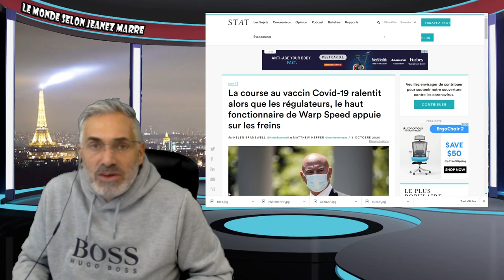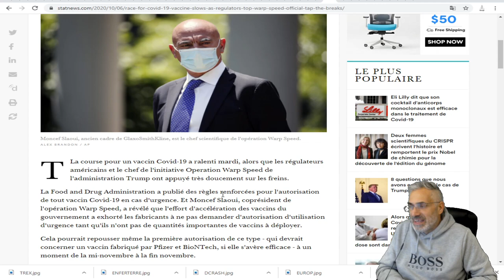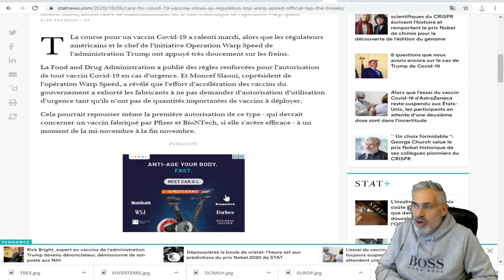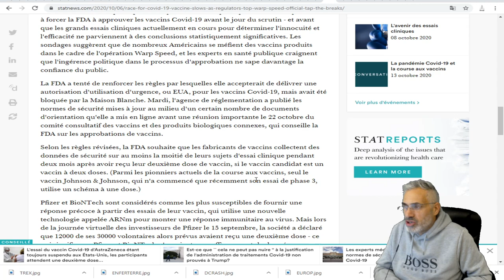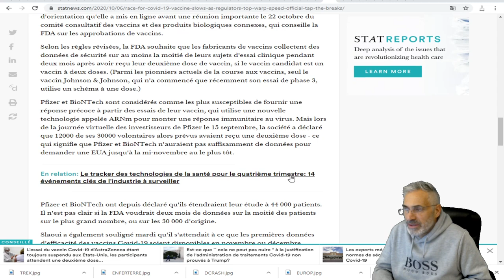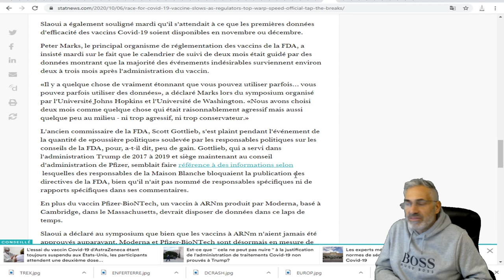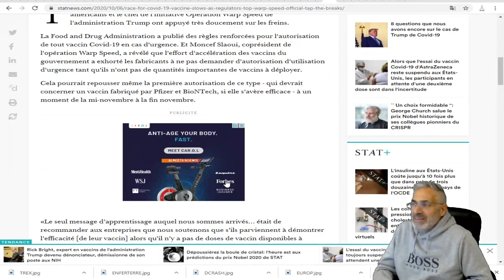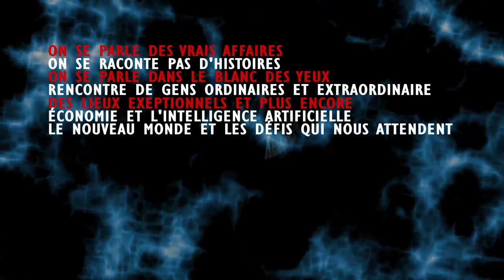PAS DE VACCIN AVANT L'ÉLECTION NOUS DIT LA FOOD AND DRUG ADMINISTRATION.BYE BYE TRUMP.